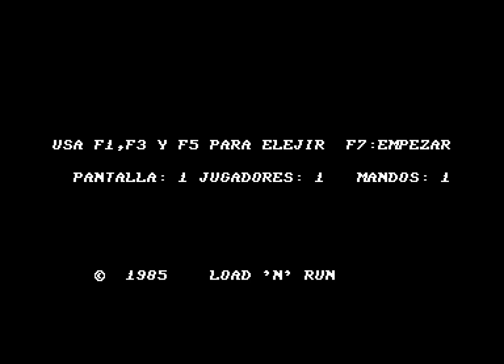Commodore 64 Crypt - El Jardinero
Finally, a game to satisfy the needs of spanish garderners that wanted a game about mowing the lawn. Watch out for your neighbor that wanna steal your lawnmower and a dog that has a death wish!